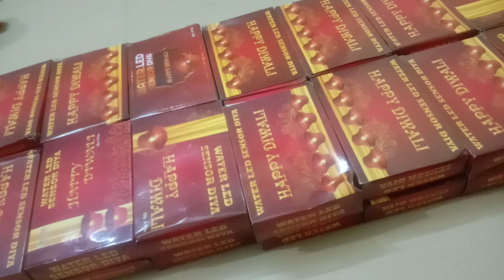கார்த்திகை விளக்கு online payment only g pay only no cod and what's message only no phone calls